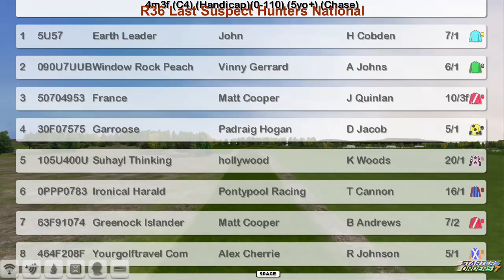NH WK12 R36 Last Suspect Hunters National